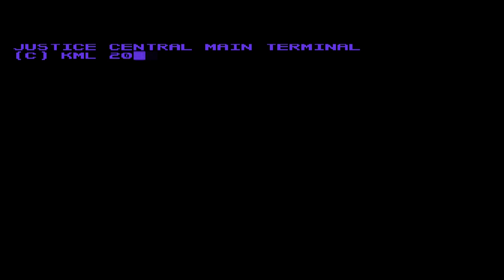Games of Dredd - Judge Dredd (Amiga)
3rd Episode of the "Games of Dredd" series, this time we look at Judge Dredd on the Commodore Amiga

Release - 1990
Publisher - Virgin Mastertronic

Games of Dredd is a  complete look at every Judge Dredd game released in the last 30 years, from the Commodore 64, to mobile devices.

This episode was created using the marvelous Avermedia Live Gamer HD